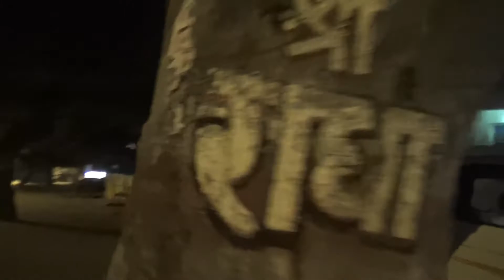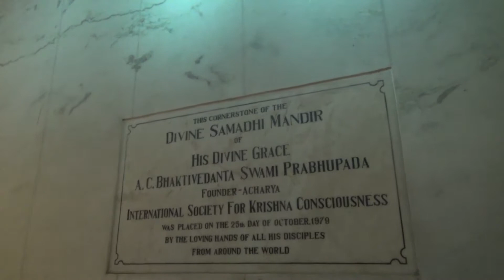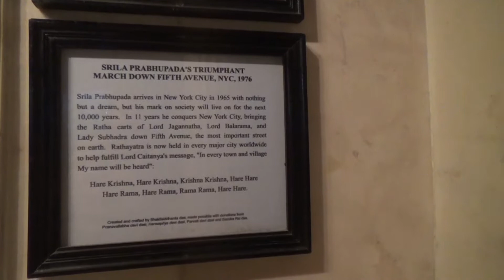Vrindavan Darshan Part 2 - Mangala Aarti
Vrindavan -Sri Krsna Balram temple - Mangala aarti, Morning Vraj